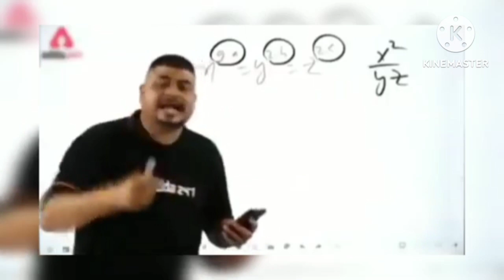LONE WOLF (1vs1)FULL GAMEPLAY- garena free fire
lone wolf free fire gameplay video